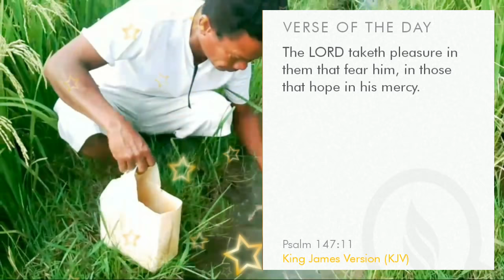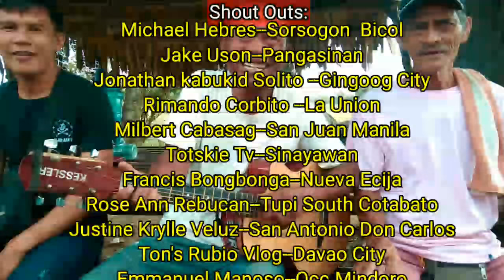The Collab and B-Day Celebration | Kim Coyagbo's Day | Monato Hunt on the House! Ok Kaayo!!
A bente ng Marso ng inembitahan namin sa Bday ng aking anak na panganay na si Kim Coyagbo ang isang sikat din na Vlogger na kalapit bayan lang namin.na si "Monato Hunt".at saka upang makipag Collab narin na kaniya sa unang pagkakataon.Malaki ang naitulong ni Nick ng Monato Hunt sa aming Channel.

Bday Menu:

Manok-So---Manok na may Puso ng Saging
Manok-Tas--Manok na may patatas
Manok-Si---Manok na may Sili